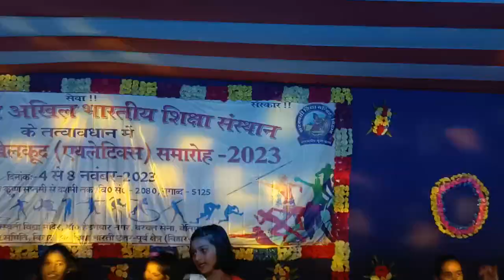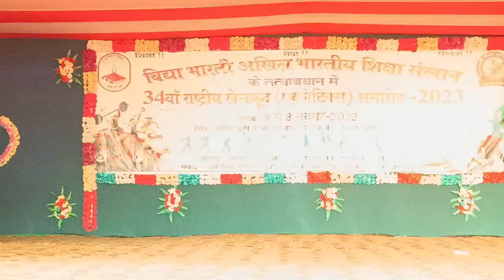तेरी मिट्टी || teri mitti || Dance performance